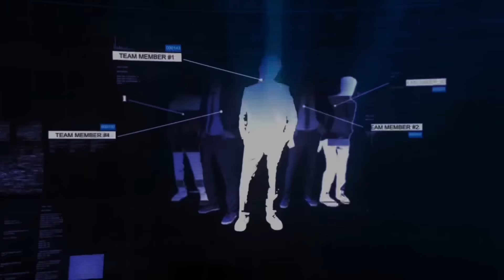Making couples switching phones for 60sec 🥳 SEASON 2 ( 🇿🇦SA EDITION )|EPISODE